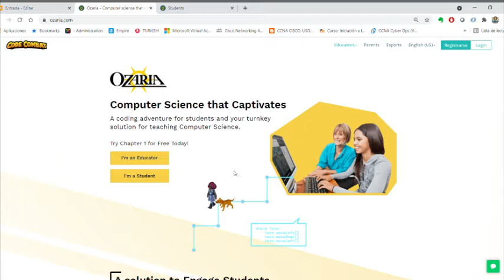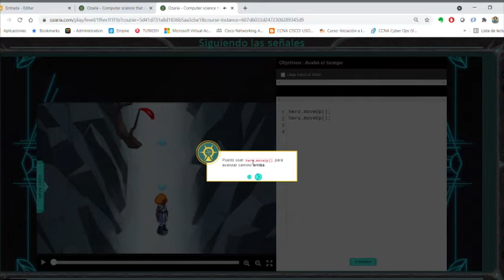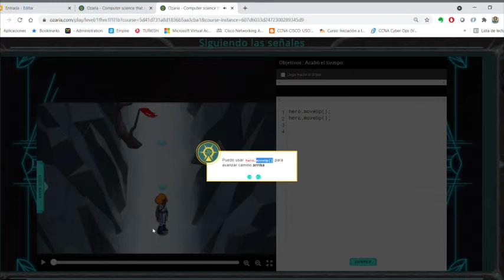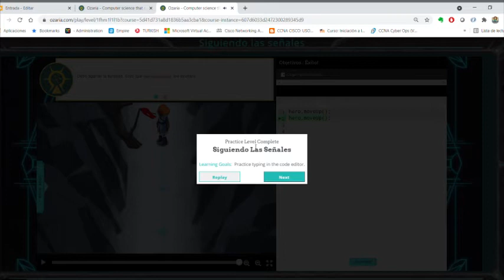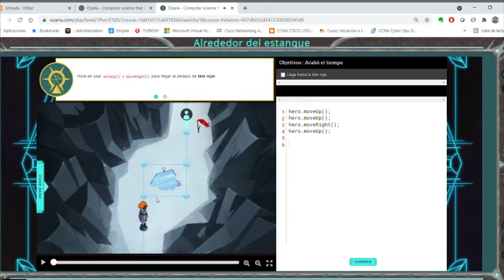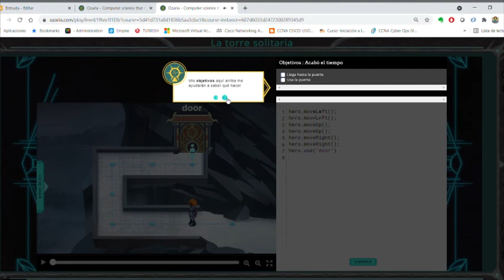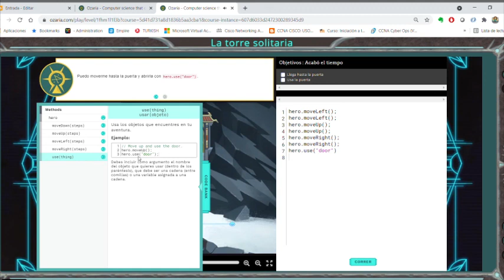Ozaria1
Explicación de Ozaria y tres primeras pantallas